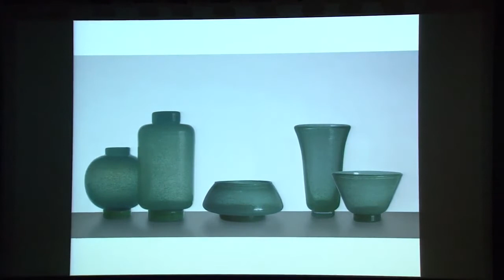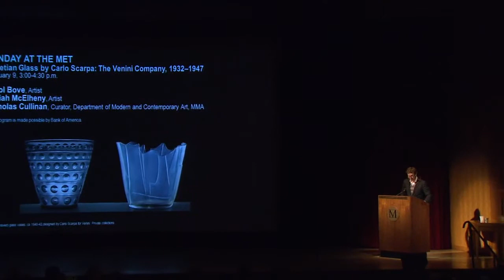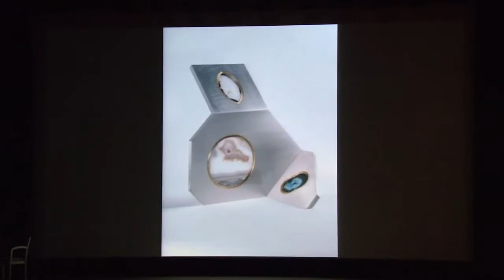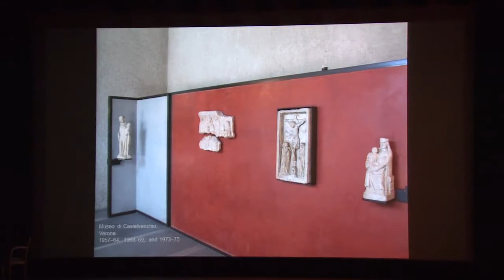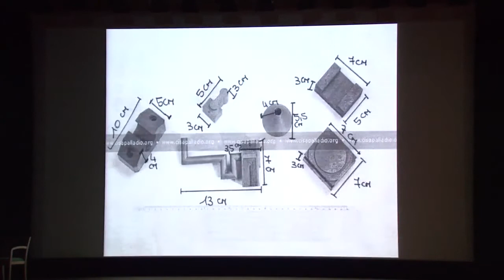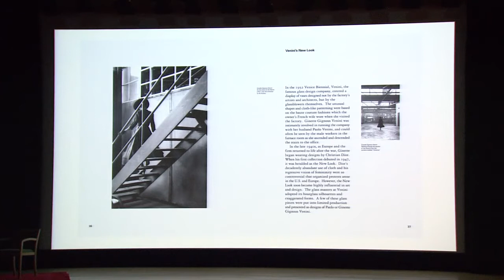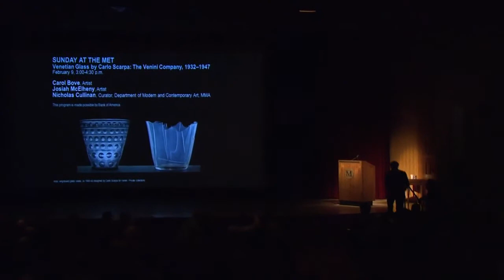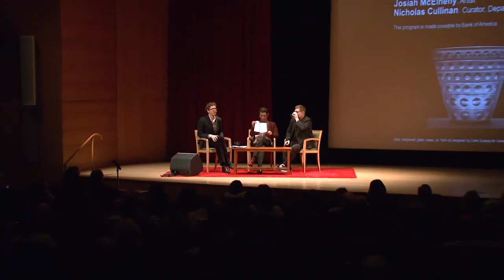Sunday at the Met—Venetian Glass by Carlo Scarpa: The Venini Company, 1932-1947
Artists Carol Bove and Josiah McElheny join Met Curator Nicholas Cullinan to discuss how Carlo Scarpa's architecture, museological displays, and work in glass continue to influence and inspire artists today.

Welcome and Introduction:
Nicholas Cullinan, Curator, Department of Modern and Contemporary Art, The Metropolitan Museum of Art

Speakers:
Carol Bove, artist

Josiah McElheny, artist

Presented in conjunction with the exhibition Venetian Glass by Carlo Scarpa: The Venini Company, 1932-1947.

Credits

This program is made possible by Bank of America.